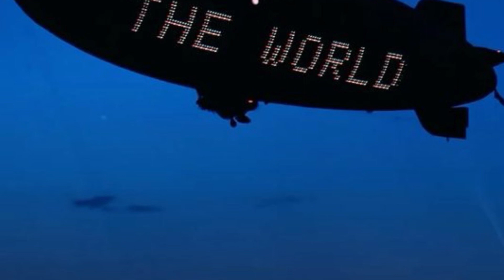A$AP ROCKY X TYLER THE CREATOR TYPE BEAT - SOON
TERMS
*   This beat is only free for profit on non-streaming platforms (youtube, soundcloud, etc) and appropriate
* credits are required.
*   BMI/ASCAP/WIPO/OMPI or any worldwide copyright organization or any other Content ID can NOT be applied
* to any songs without an exclusive purchase.
produced by 808bot_beats
96 bpm F minor
TIMESTAMPS
0:00 INTRO
0:30 BEAT
2:30 OUTRO
A$AP ROCKY X TYLER THE CREATOR TYPE BEAT - BEAM ME UP 2